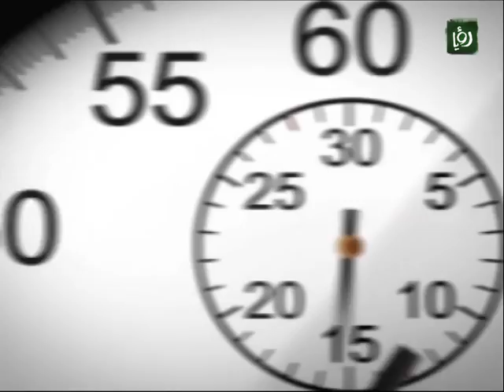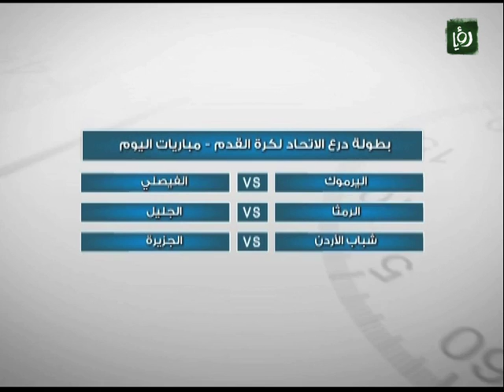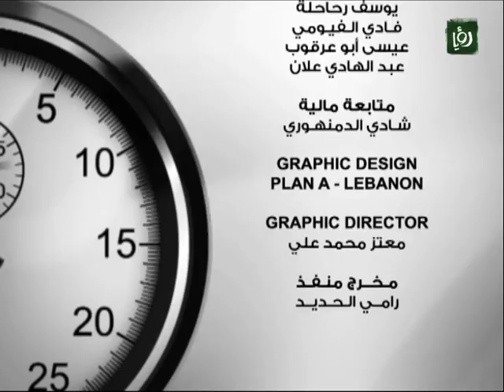Time Out 02-07-2011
daily local sports news by Ro'ya TV @16:00&19:00hrs local Jordan time...